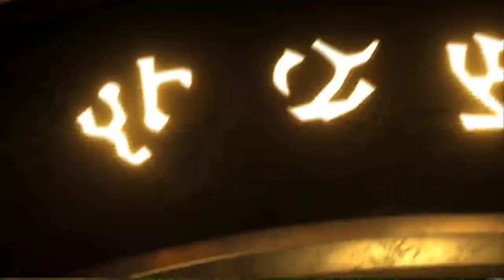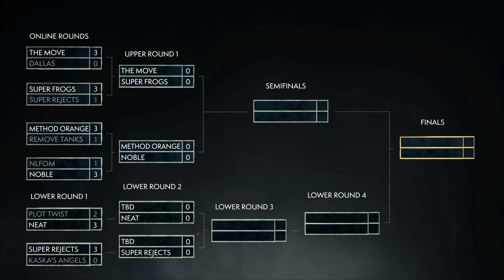WoW NA Arena Summer Cup 3! Super Rejects vs Kaska's Angels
The WoW Arena Championship World Summer Cup 3 NA!

Super Rejects vs Kaska's Angels | NA Summer Cup 3 | Top 8

Super Rejects (Resto Shaman, Destruction Warlock, Ret Paladin)
vs
Kaska's Angels (Disc Priest, MM Hunter, Feral)!